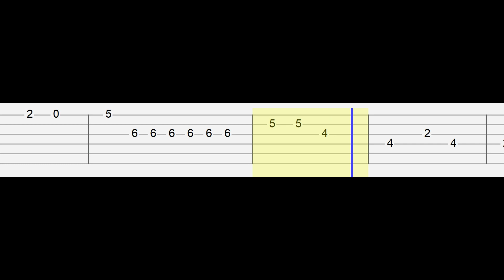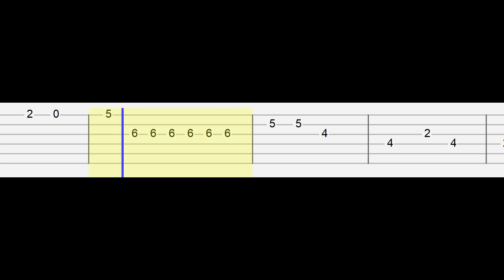Shaboozey - A Bar Song (Tipsy)(Easy Guitar Tabs Tutorial)